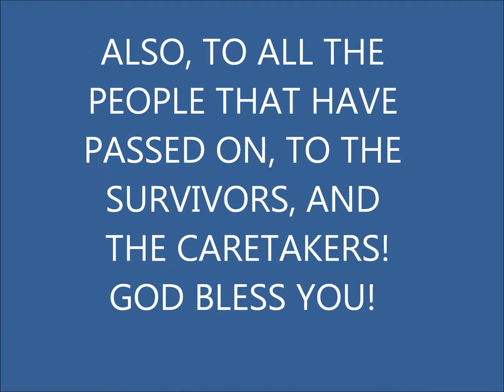Support The Cause|Relay for Life- Hero by Mariah Carey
I recently participated in a Relay for Life event in my hometown. I decided to sing HERO by Mariah Carey, I hope that this song touches, encourages, and bless someone! God Bless!